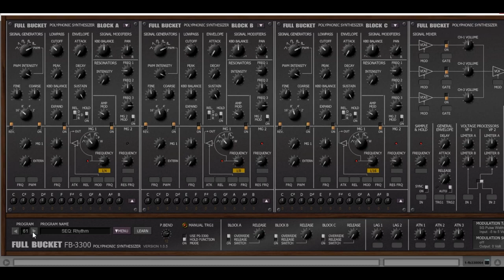FB 3300 (Full Bucket Music) | Presets overview | No talking FREE VST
"Simulation the KORG PS-3300 Polyphonic Synthesizer from 1977."

Free VST